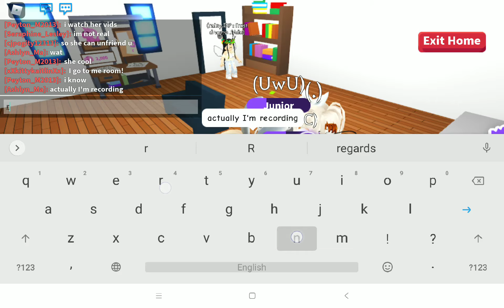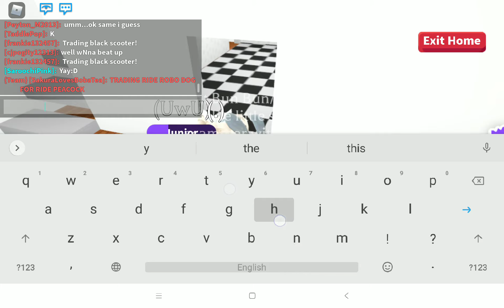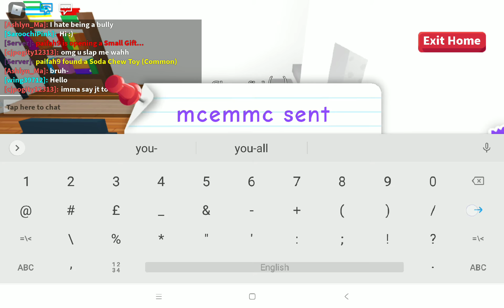someone hacked in my roblox sis account and blamed me-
btw I know that The OwO kitty not heat's sis but maybe I'm her Roblox sister and The OwO kitty not heat is the real Brianna sister